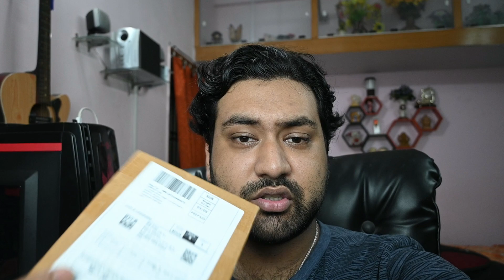Hexagon Golden 3D Acrylic Mirror Wall Stickers home decoration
hello, dosto mere name hai SUBHOJIT DAS aur mai aapka swagat karta hu apne youtube channel me SDGADGETS , Is channel me mai Technology, Unboxing, Photography, Vlogs jaise videos banata hu agar aapko videos acha lagta hai to SUBSCRIBE aur LIKE karna bilkul na bhuliye ga.
VIDEO KA DESCRIPTION - Hexagon Golden 3D Acrylic Mirror Wall Stickers "Made In India Products". Each Hexagon Size 12 Cm X 12 Cm Diy (Do It Yourself) Product: Explore Your Creativity By This Diy Product That Is Safe, Shatterproof, Reusable, Easy To Clean, Easy To Install On Your Own. Wall Art Can Be Made Using Any Number Of Rings, Images Are Example Of Arrangement But Feel Free To Make Your Own Art Work. Material: High-Quality Cast Acrylic, Scratch Resistance And Water Proof